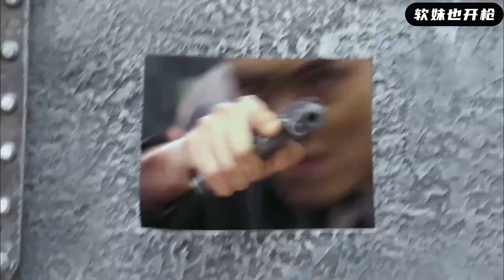【MULTI SUB】Full Movie 日軍戰鬥機一波掃射無功而返，轉手調來特製步兵大砲！ 國軍陷入巨大危機！ | HD1080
jfzlyqc EP41